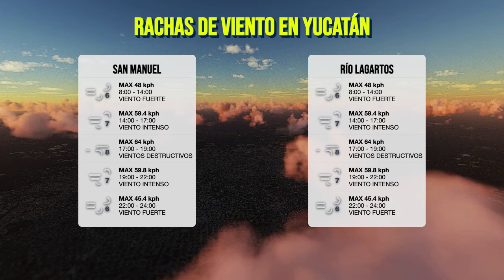🌧️ Onda tropical traerá lluvias intensas a esta región...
Mexicanos, aquí el pronóstico del tiempo para esta noche del Martes, 17 de Septiembre.

Marcas de tiempo:
00:00 - 🌧️ Onda tropical traerá lluvias intensas a esta región...
01:15 - El clima esta noche en México, Martes, 17 de Septiembre
01:43 - Pronóstico de lluvias
02:15 - Pronóstico de vientos
02:35 - Pronóstico de temperaturas
03:03 - Reporte de la comunidad

El próximo pronóstico del tiempo será presentado mañana a las 06:00 horas, con la información más reciente sobre el clima hoy. ¡Hasta entonces!